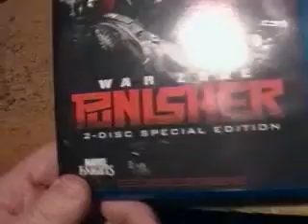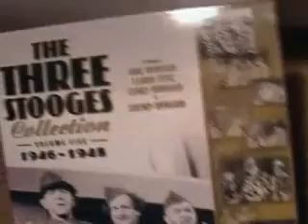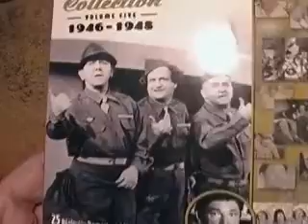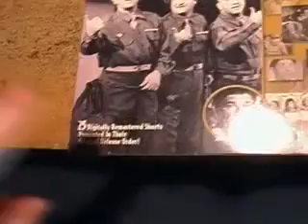What I Got At Wal Mart On March 17, 2009.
This is part of my "What I Got At Wal-Mart/Sam's Club" series. What I am going to show you in this video is: Punisher: War Zone (Blu-Ray), The Three Stooges Collection Volume Five (DVD), and the Nintendo Gamecube. Enjoy. My next update will be tomorrow. Blog You Later.